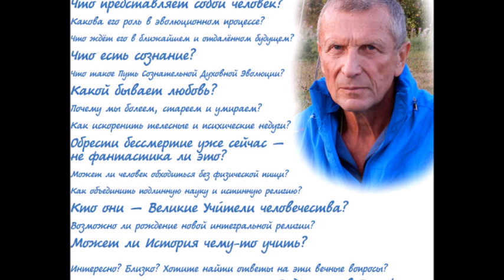А.В.Клюев - Проживая Агенду Матери (13/84)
ИЗМЕНЕНИЯ ВНУТРИ В СЕБЕ, КАРМА , СОСТРАДАНИЕ, ЖАЛОСТЬ, СТРАДАНИЯ, БОЛИ, ОПЫТЫ МАТЕРИ, МЕДИТАЦИЯ, УМ, ЭГО, РОВНОСТЬ, ЭМОЦИИ,
СМИРЕНИЕ, ПОКАЯНИЕ, ПЕРЕМЕНЫ В СУДЬБЕ, ПОЛНОЕ ДОВЕРИЕ СИЛЕ